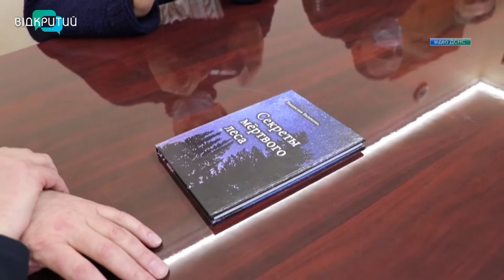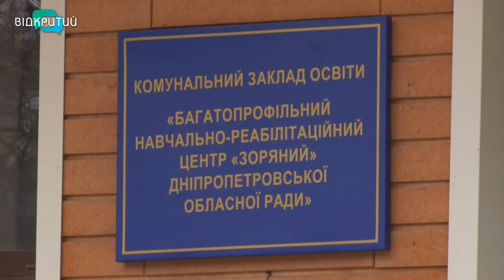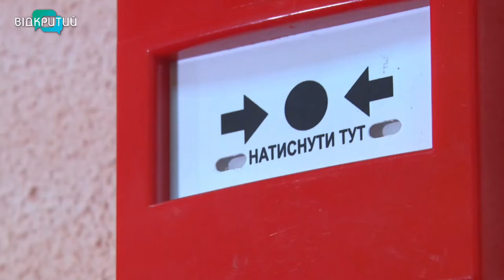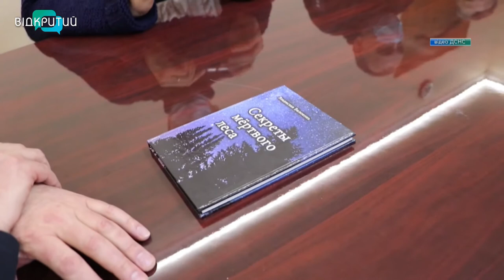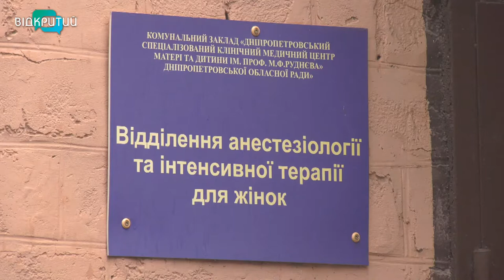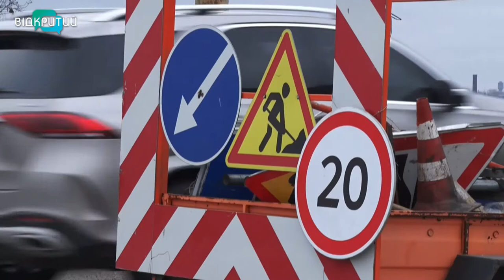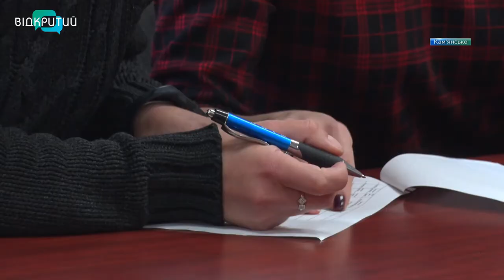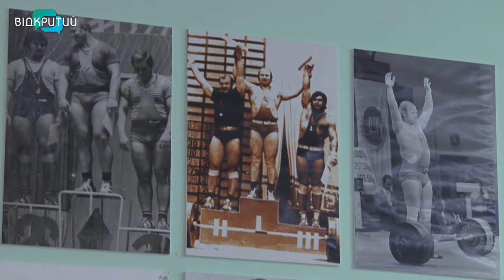Новини OPEN NEWS від 5 лютого 2021 року 18:15